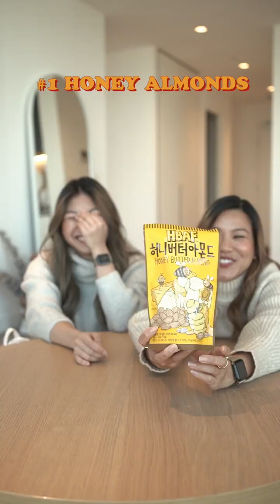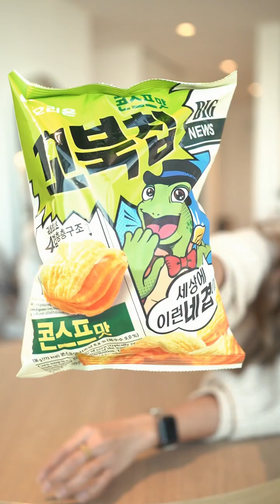Asian snacks reaction Honest Opinion